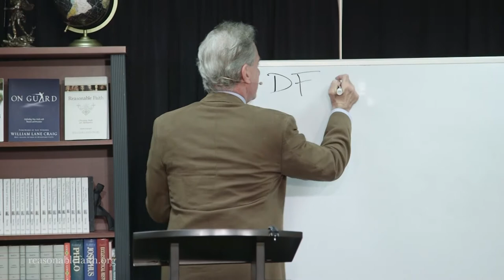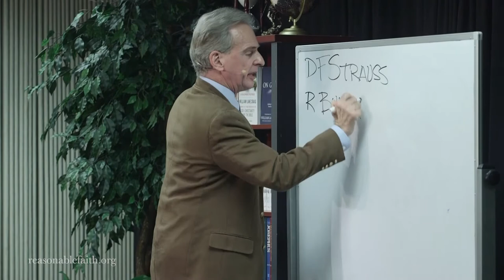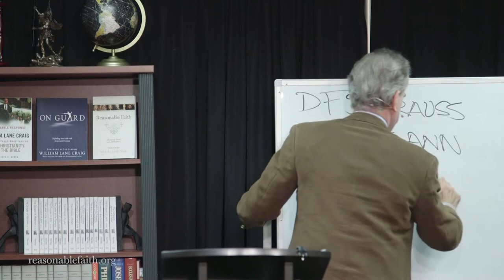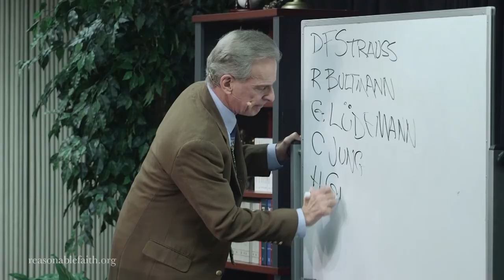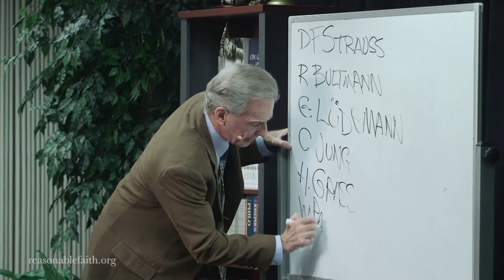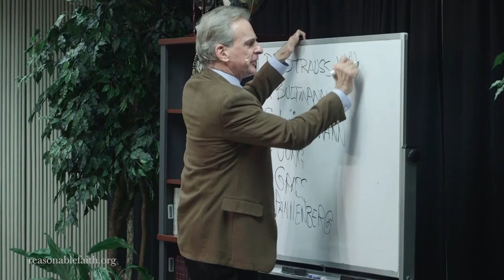Doctrine of Christ Part 34: The Work of Christ (27) - Resurrection Theories